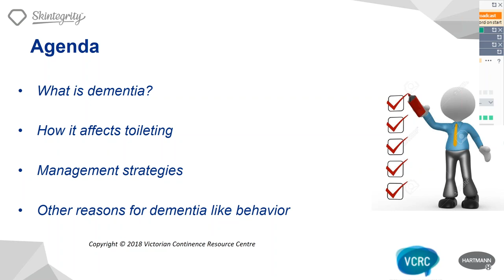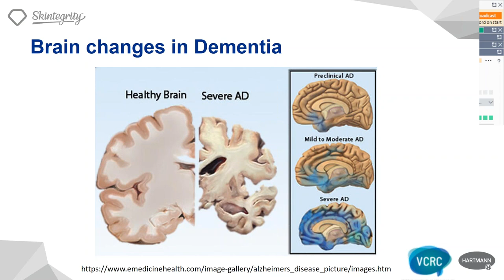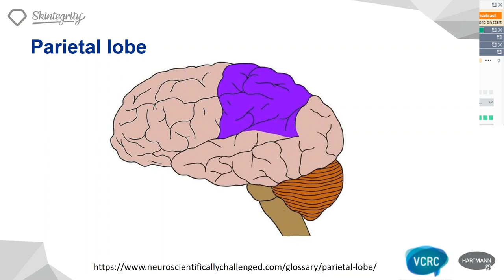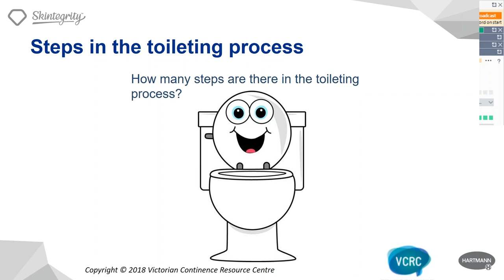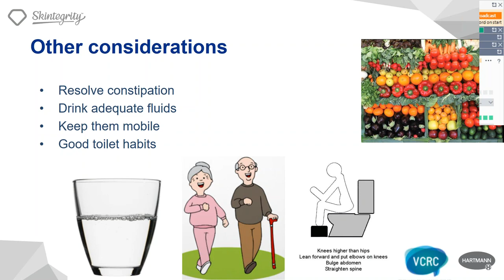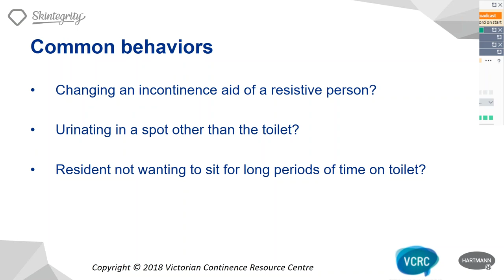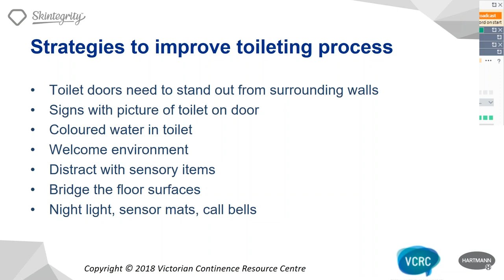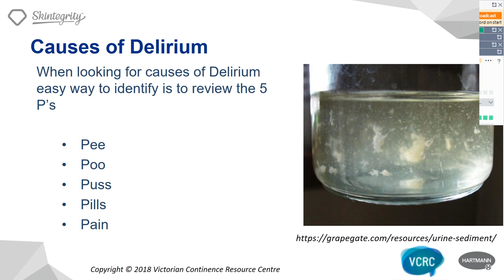Webinar - Dementia and Incontinence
Presented by Continence Nurse Consultant Kerry Poole